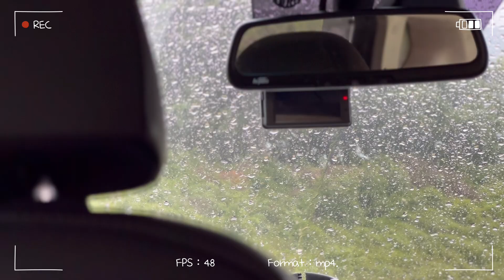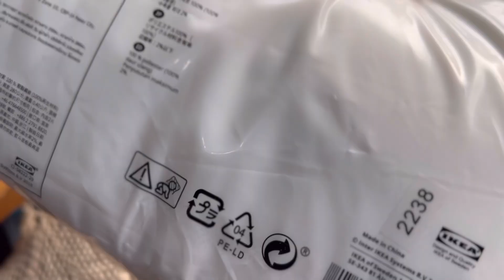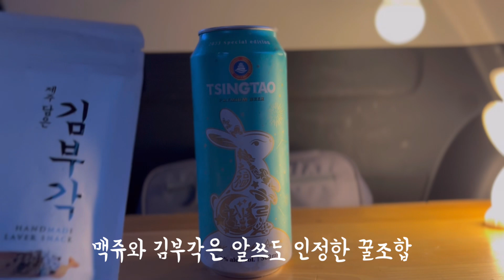No.60 차사고후 수리…차박이 날 위로해주네/ 여름퇴근박과 맥주